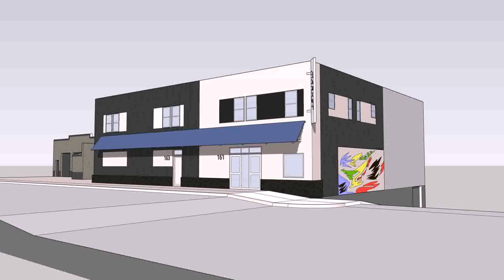Indian Country Home Designs